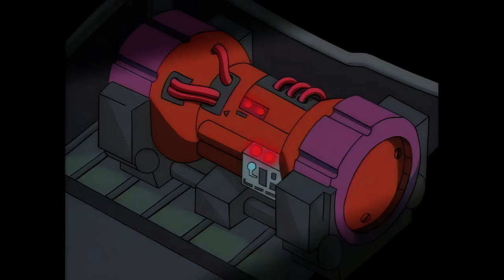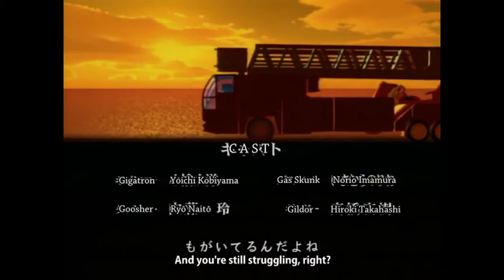TRANSFORMERS ROBOTS IN DISGUISE SKYBYTE SPECIAL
In Honour of the Late , Great and Super funny Peter Spellos, this selection of Epiosdes spotlight his performance as Skybyte